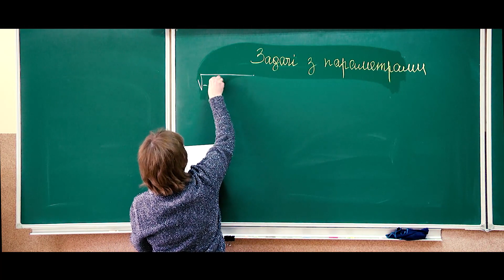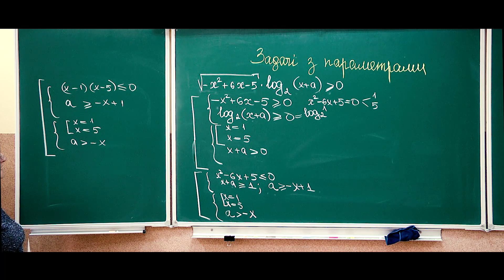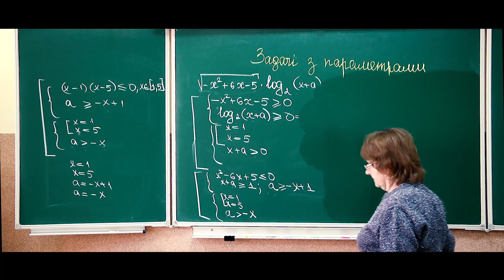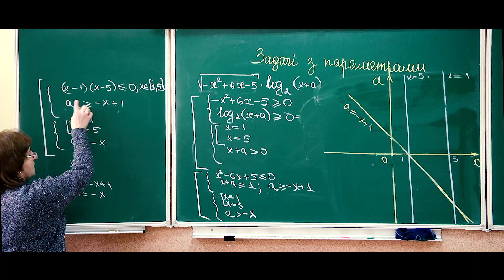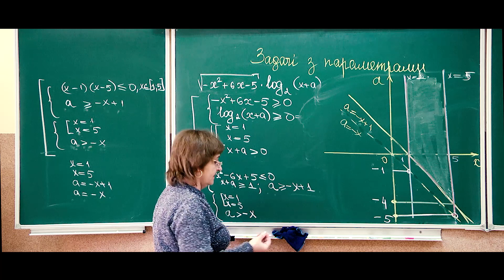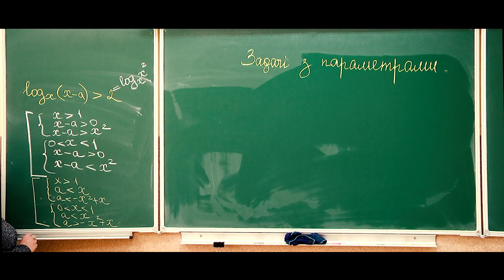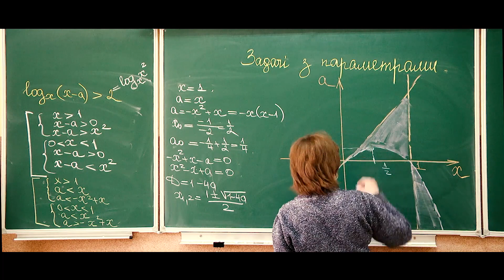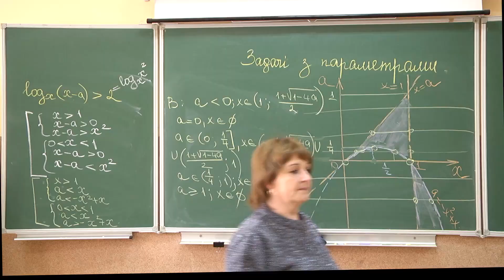Алгебра 11 кл. Задачі з параметрами . Вчитель: Свириденко О.Л.